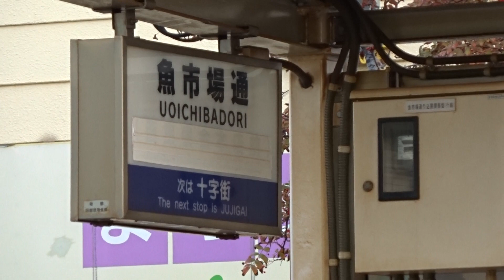魚市場通駅を出発する函館市電函館どつく前行き800形と駅構内の風景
魚市場通駅を出発する函館市電函館どつく前行き800形と駅構内の風景です。
函館港湾岸エリアの国道279号にある路面電車の函館市電魚市場通駅から、現在では1両しか存在していない1960年代に製造された古い形式の800形による函館どつく前行きが出発していきます。
海にも近い魚市場通駅構内は厳寒の函館の路面電車の停車場であっても、特に耐寒設備などはなく、細くて低いプラットホームと、ホームを囲った壁だけとなっています。